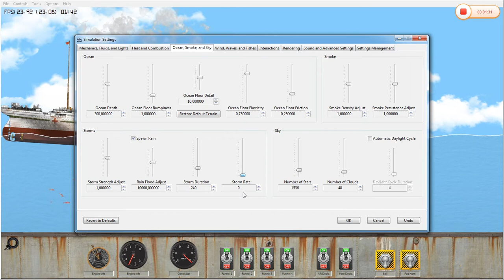Sinking of the HMHS Britannic (floating sandbox)